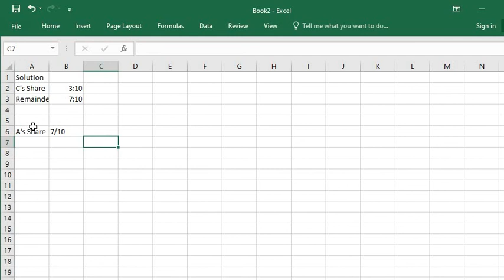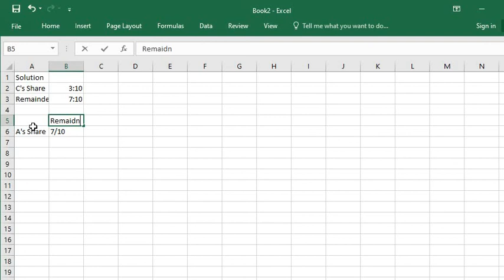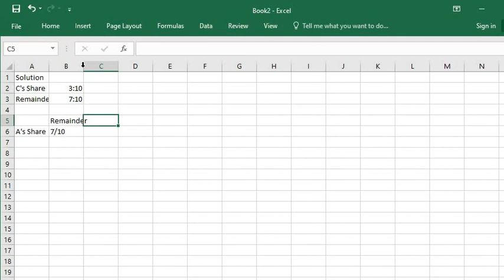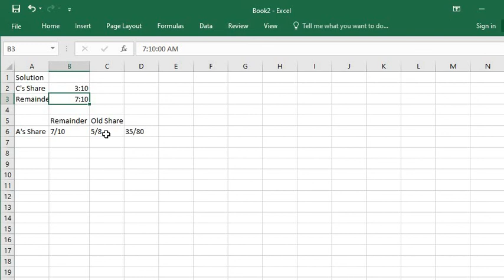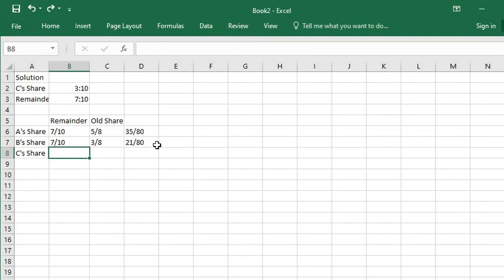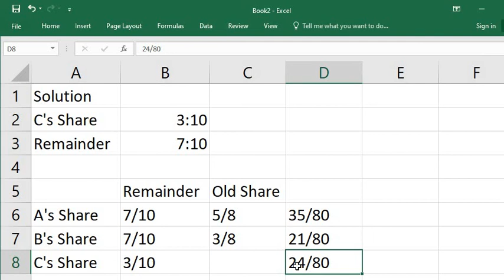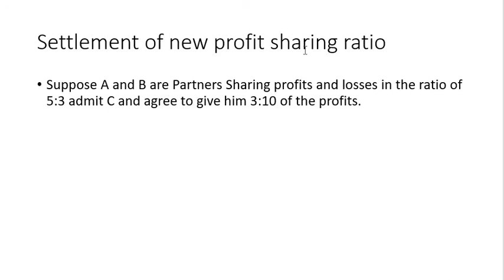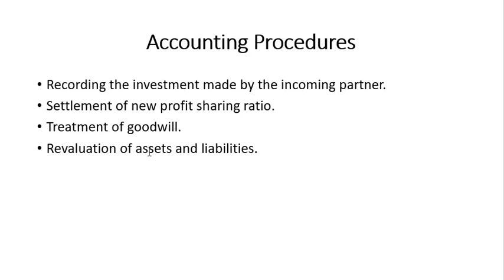Partnership Accounting 7th part| Admission of new partner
Partnership Accounting Part 7| Admission of Partner:
In this video, which is Partnership Accounting Part 7| Admission of Partner I have discussed accounting procedure (Settlement of new profit sharing ratio) that is involved when we admit new partner in the partnership firm.